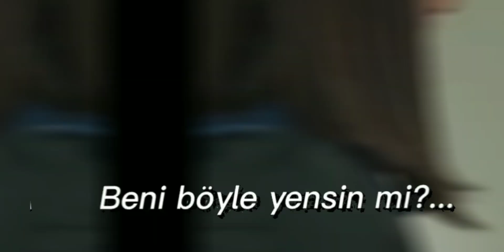ÇağTu edit (hayır olamaz)